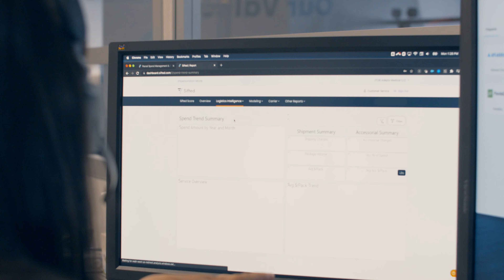Elisa Thayer: A Conversation About Working at Sifted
Meet Elisa Thayer, a pioneer of the Sifted client success team.